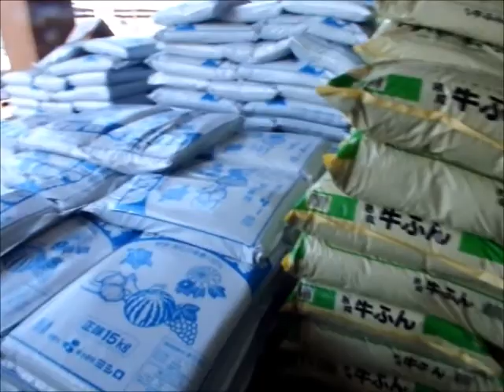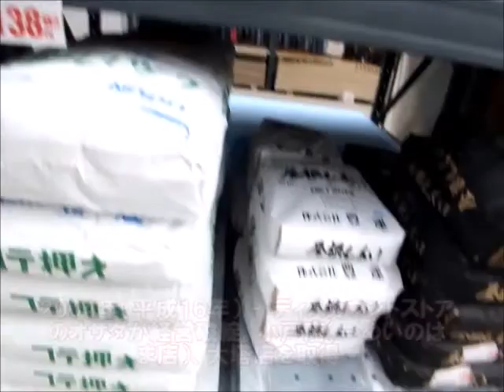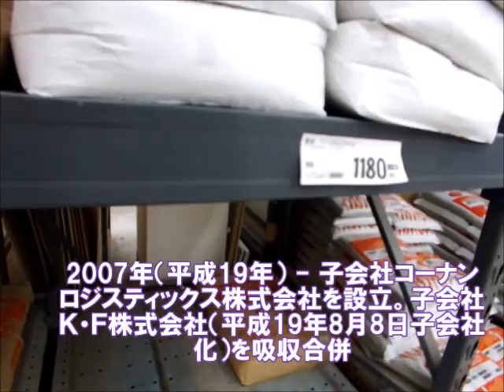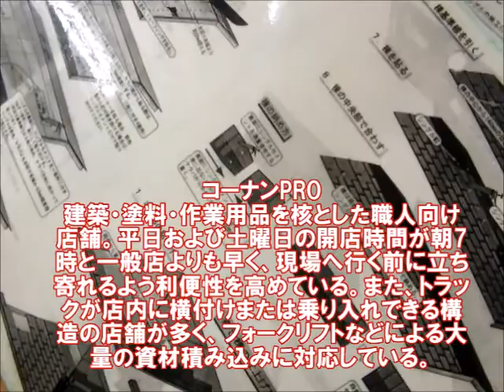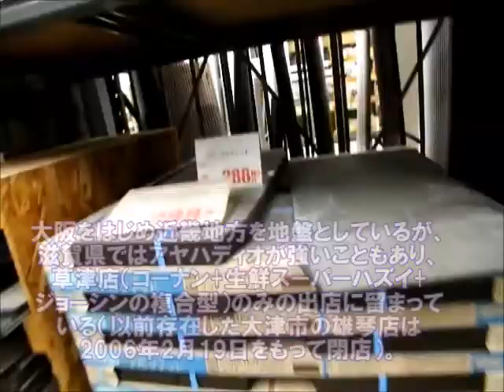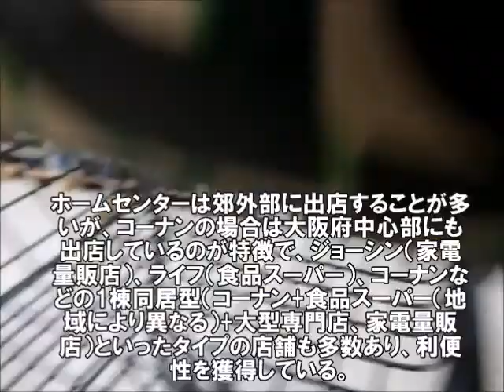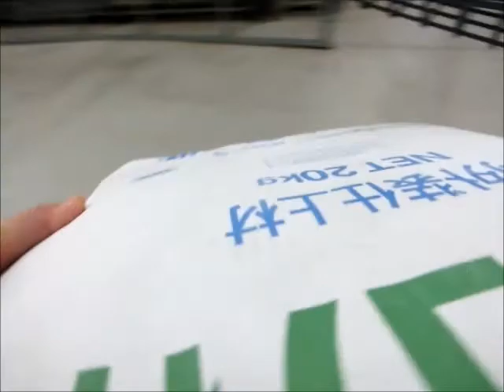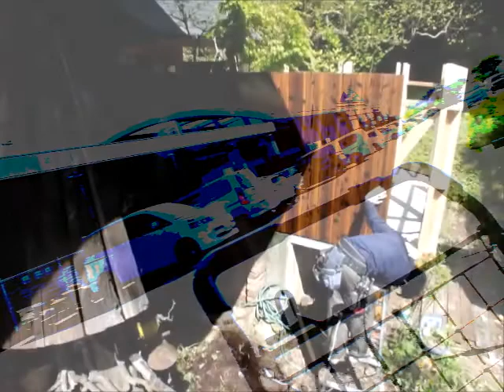実録・実写版！ ホームセンター 「コーナン」 大研究！2018最新トレンドはこれだ！（衝撃の店内放送付き完全版）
20180516 制作　秋蛇星短編映画製作所

実録・実写版！ ホームセンター 「コーナン」 大研究！2018最新トレンドはこれだ！

コーナンは、コーナン商事株式会社（コーナンしょうじ、Kohnan Shoji Co.,Ltd.）が運営する、ホームセンターコーナン（HC）、コーナンPRO（コーナンプロ）、コーナンホームストック（home stock）の名称でホームセンターを近畿地方を中心に営業しているチェーン店舗である。本社は、大阪府堺市西区に所在する。
沿革
    1978年（昭和53年）9月 - 石油製品小売業である港南株式会社が経営の多角化のため資本金1,000万円で大阪府堺市熊野町東4丁4番23号にコーナン商事株式会社を設立。
    1978年（昭和53年）12月 - 大阪府堺市に1号店、コーナン泉北店を開店
    1982年（昭和57年） - ホームセンターリックスを経営する株式会社リックスを買収
    1986年（昭和61年） - 本社を大阪府堺市鳳東町4丁401番地1に移転(現在も登記上の本社所在地。港南株式会社の本社があり、疋田米造が運営するコーナンメディカル鳳総合健診センターがある)
    1996年（平成8年） - 大阪証券取引所第2部に上場。
    1999年（平成11年） - 本社を大阪府堺市鳳東町6丁637番地1に移転。子会社大阪エイチシー株式会社を設立
    2001年（平成13年） - 大阪証券取引所第1部と東京証券取引所第1部に上場。
    2002年（平成14年） - 和歌山県の株式会社まるちょうを子会社化し和歌山コーナン株式会社に社名変更。
    2003年（平成15年） - 子会社の和歌山コーナンを吸収合併。
    2004年（平成16年） - ディスカウントストアのオサダが経営破綻。小戸店（→めいのはま店）、大塔店を取得。
    2006年（平成18年） - 大阪エイチシー株式会社の輸入業務及び不動産賃貸事業を、会社分割により承継
    2007年（平成19年） - 子会社コーナンロジスティックス株式会社を設立。子会社Ｋ・Ｆ株式会社（平成19年8月8日子会社化）を吸収合併
    2008年（平成20年） - 港南株式会社の石油販売事業及び石油製品小売業であるコーナンフリート株式会社（現：エネクスフリート株式会社）を伊藤忠エネクスへ売却[注釈 1]。これにより創業事業である石油製品小売業から手を引く（ホームセンターで一部灯油の取り扱いはある）。なお2016年現在、コーナン湾岸市川モール・ホームセンターコーナン和歌山中之島店・ホームセンターコーナン東出雲店・ホームセンターコーナン一宮今伊勢店の敷地内にはセルフ給油のオートジョイントコーナンが出店している。
    2013年（平成25年） - 社長の疋田耕造が、同社の女性取締役の経営する会社との間で、総額1億円超の不明瞭取引を行っていた疑いが浮上。これを受け同社は、第三者機関による調査に乗り出すとともに、同年10月11日に予定していた四半期決算の発表を中止[1][2][3][4]。
        11月13日 - 社長に疋田直太郎副社長が昇格。疋田耕造社長は取締役相談役に退く[5][6][7]。
    2016年（平成28年） - ベトナムに子会社を設立、その後ホーチミン市ビンタン区（ベトナム語版）に開業したイオンモールビンタンに出店し日本国外初進出[8][9]。
    2017年（平成29年） - 小田急電鉄株式会社から株式会社ビーバートザンの全株式を取得し子会社化[10]。
ホームセンターコーナン

2000年代以降は品揃えと価格の強化に力を注いでおり、一般向け商品からプロユースまで幅広い必要性に対応できる商品構成を目指している。売り場面積が2,000坪以上の広い店舗もある。
コーナンホームストック

Deep Discount & Convenience Home Center（安さと利便性を追求した小型ホームセンター）を店舗コンセプトに、人口8,000 - 1万5,000人の商圏を対象にしている。自社開発商品である「毎日がお得値品（EDLP）」を核としたコンビニ型ホームセンターで、売り場面積は300坪、取り扱い商品数は2万2,000商品となっている。
コーナンPRO
建築・塗料・作業用品を核とした職人向け店舗。平日および土曜日の開店時間が朝7時と一般店よりも早く、現場へ行く前に立ち寄れるよう利便性を高めている。また、トラックが店内に横付けまたは乗り入れできる構造の店舗が多く、フォークリフトなどによる大量の資材積み込みに対応している。